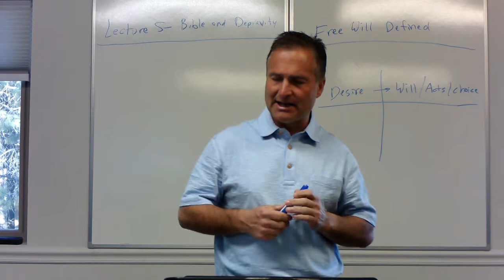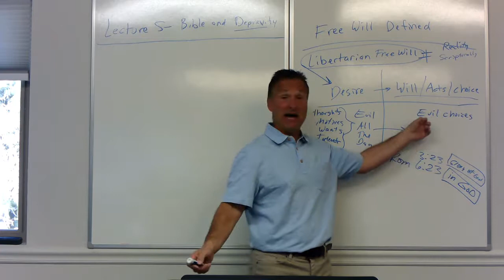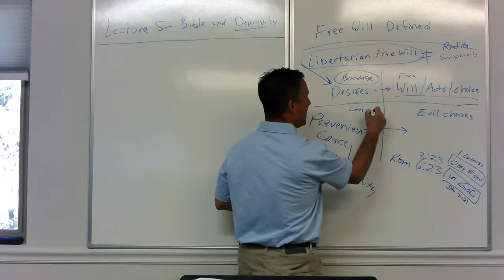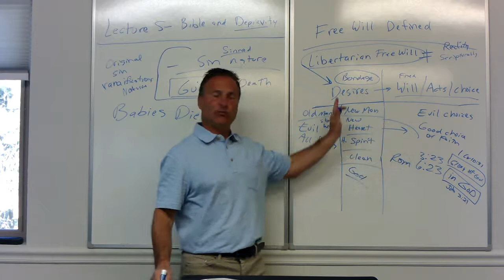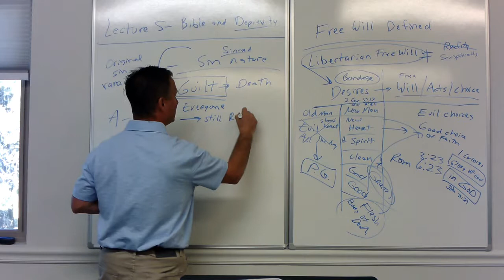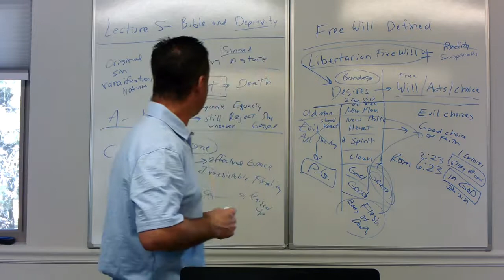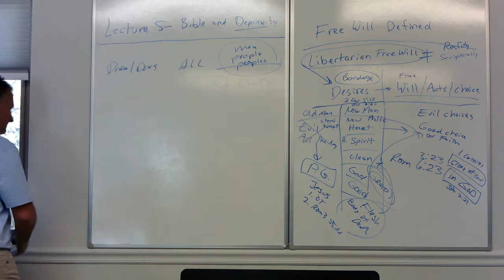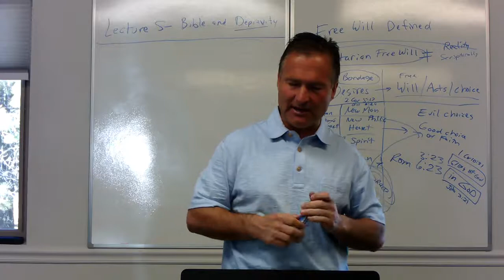Lecture 5 - The Bible on Depravity, Free Will and Prevenient Grace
We are doing a multi part series on the teaching of Election, Predestination, God's Sovereignty, Free-will, and human responsibility.  Why?  Isn't it controversial? Divisive? Unnecessary?  Our prayer is that it doesn't need to be that. Even though it is an important doctrine, we realize that it is not as supreme in comparison with the presentation of the Gospel. Nevertheless, we are commanded to understand and know about God's special calling on our lives. Even more, we believe we should be able to discuss these topics in a spirit of love (John 13:35) and grace with each other.

Therefore, brothers and sisters, make every effort to be sure of your calling and election. For by doing this you will never stumble into sin. (2 Pet. 1:10)

I pray that the eyes of your heart may be enlightened, so that you will know what is the hope of His calling, what are the riches of the glory of His inheritance in the saints, (Eph. 1:18)

Everyone who is a Bible believing Christian must interact with Election and Predestination as it is clearly in the Bible (Rom 8:29-30; 9:11; 11:5; Acts 4:27-28; Ephesians 1:5, 11; 1 Corinthians 2:7).

If you want the notes and study guide visit our church website here and scroll down to "Election":

Join us as we tackle this often misunderstood topic and see the unfathomable grace and kindness to us in Jesus Christ (Rom 11:33)!